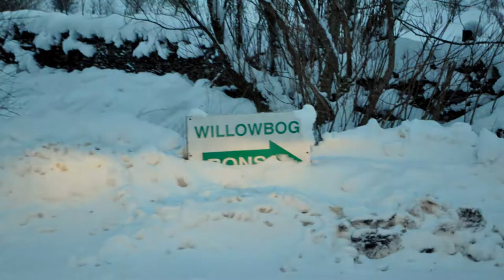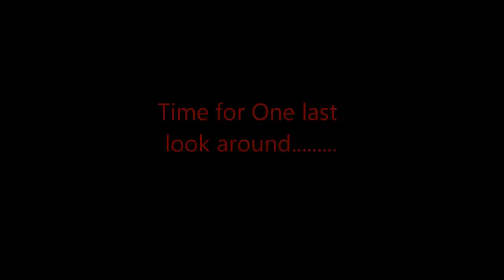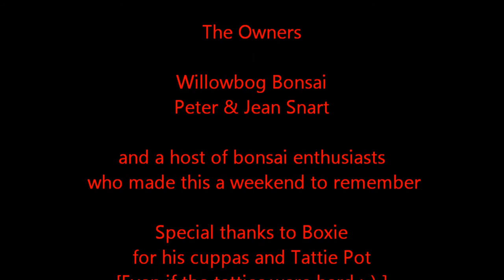Willowbog Road Trip - Good Times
On overview of our trip to Willowbog in January 2013 to watch and work with Ryan Neil.